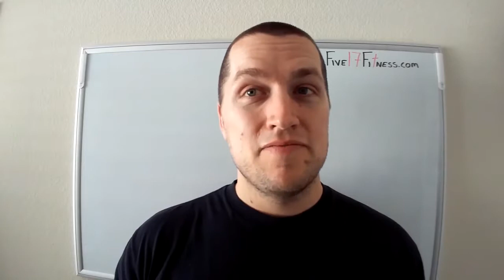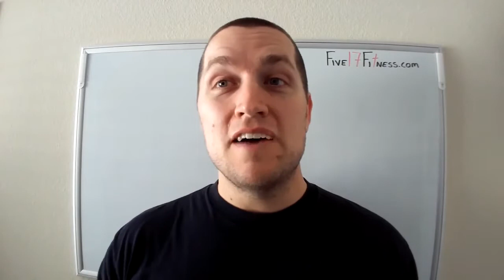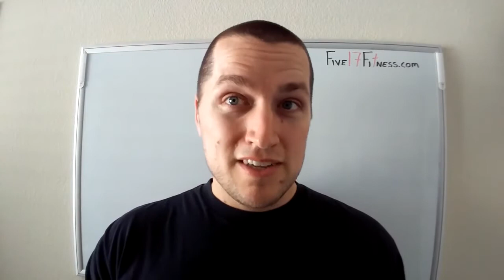Is it a Sin to be Overweight?